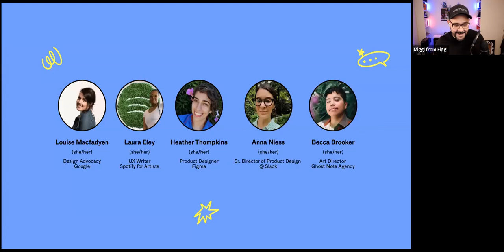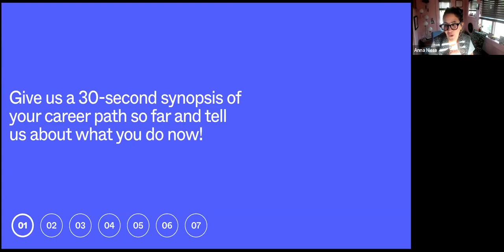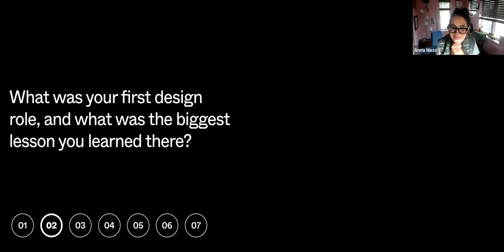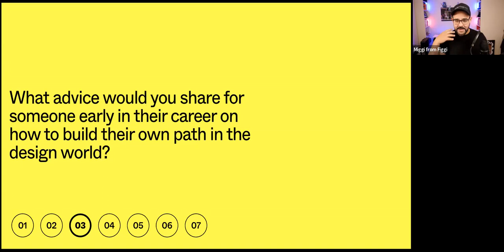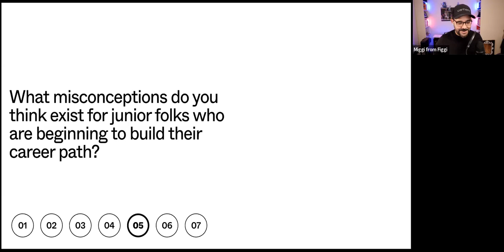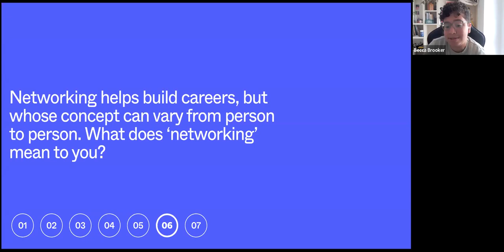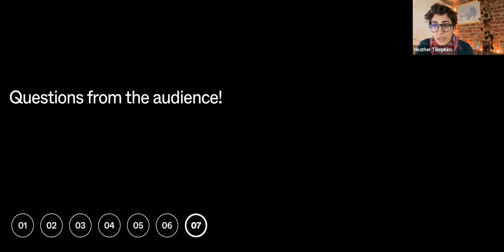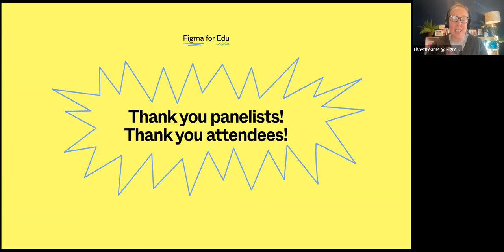Figma Early Career Week: Building a career in design panel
Hear from design experts at Figma, Google, Spotify and Slack about how they built their career in design and what tips and tricks they’d share with their younger selves.

Speakers:
Louise Macfadyen, Design Advocacy @ Google
Laura Eley, UX Writer @ Spotify for Artists
Anna Niess, Sr. Director of Product Design @ Slack
Becca Brooker, Art Director @ Ghost Note Agency
Heather Tompkins, Product Design @ Figma
Miggi Cardona, Designer Advocate @ Figma